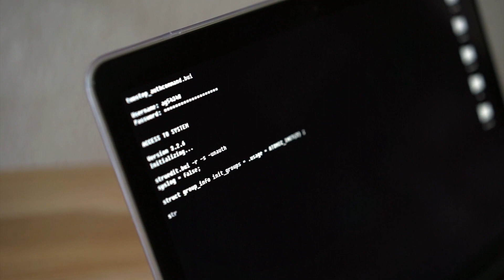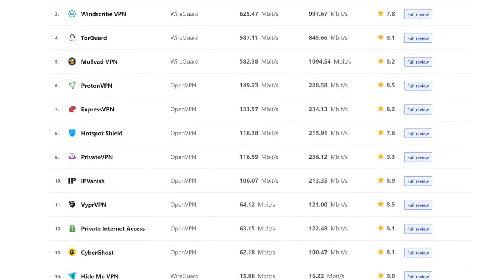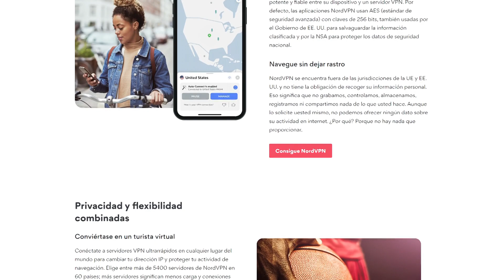👉5 razones por las que NO contratar una VPN ✅ SOLUCIÓN para bajar torrents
En el vídeo de hoy os explico los cinco motivos principales por los que no me gustan ni un pelo las VPN, y una alternativa asequible que podemos usar para anonimizar el uso de ciertas aplicaciones, como Bittorrent.

00:00 - Presentación
01:05 - 1) Privacidad no garantizada
02:14 - 2) Problemas de seguridad
03:55 - 3) Conexiones lentas
06:06 - 4) Programas residentes
06:48 - 5) Precio
08:04 - Proxy para Bittorrent

✅Doctor Windoze es un canal dedicado en exclusiva a cubrir todo lo relacionado con Windows. Si quieres que te ayude a resolver una duda o problema con tu PC, o sugerir algún tema para un vídeo, escríbeme a .